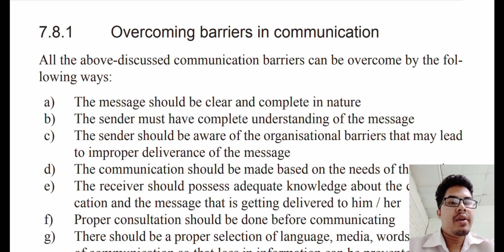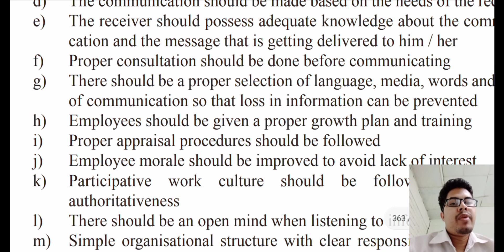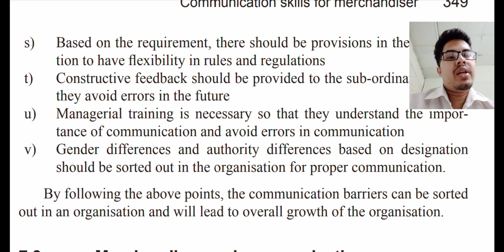Overcomes barriers in Communication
Are you struggling to effectively communicate with others? Do you find yourself getting frustrated or misunderstood in conversations? If so, you are not alone. Communication barriers can be a major obstacle in our personal and professional lives, but they can be overcome with some effort and practice.

In this video, we will explore some common communication barriers, such as language differences, cultural misunderstandings, and personal biases. We will also provide practical tips and strategies for overcoming these barriers, including active listening, empathy, and clear communication.

Join us as we delve into the world of effective communication and learn how to break down the barriers that stand in our way. Whether you are a student, a professional, or just someone who wants to improve your communication skills, this video is for you. So, let's get started on our journey towards better communication!

Garments Free Quality, QA Auditor, GPQ/DQA, QMS Auditor, Buying QC/QA, Apparel Merchandising Training Link.

Mustafijur Rahman
Six Sigma Black Belt, LSSGB, SSYB, ISO 9001:2015 QMS, TQM, QM, OPM, Lean Management, TOT etc. Certified.